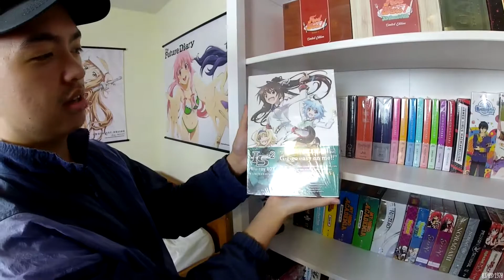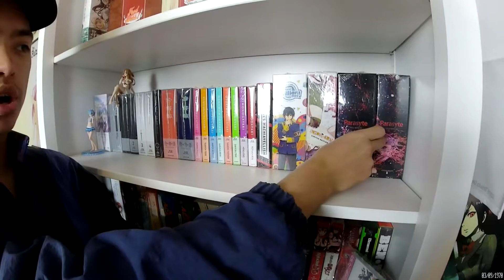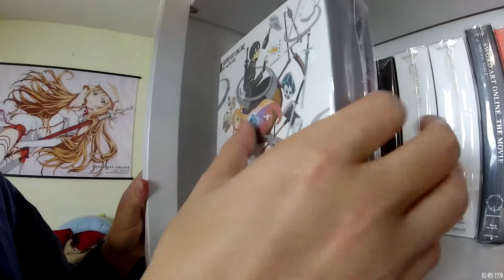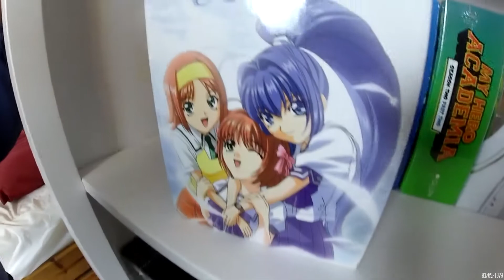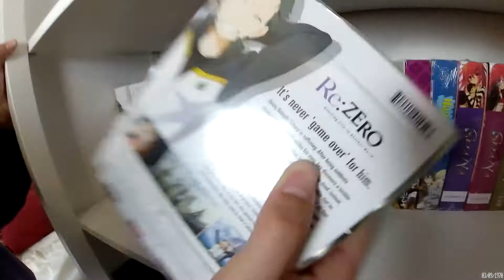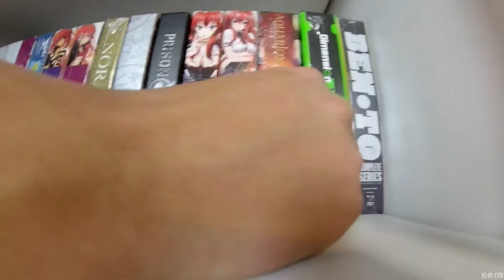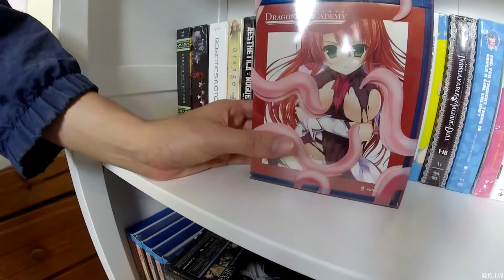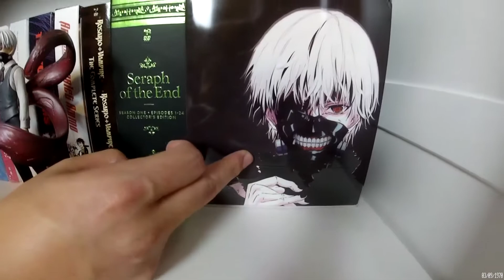My $3,000 Anime Shelf!!! (Part 1)